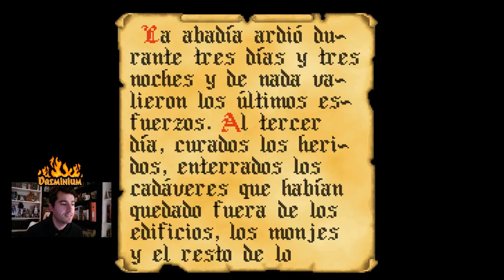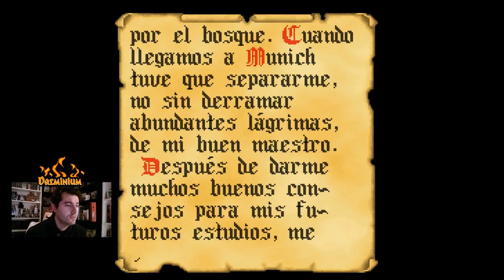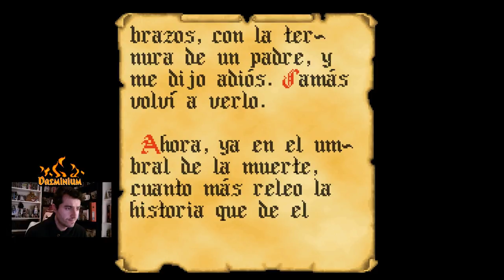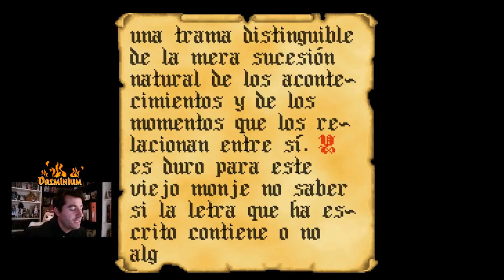ESPERADO FINAL |#7| LA ABADIA DEL CRIMEN